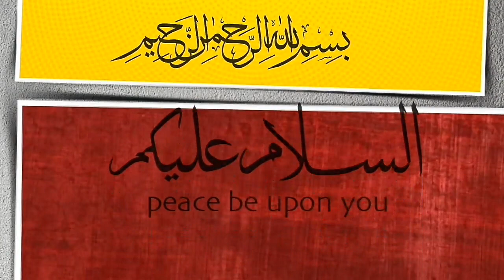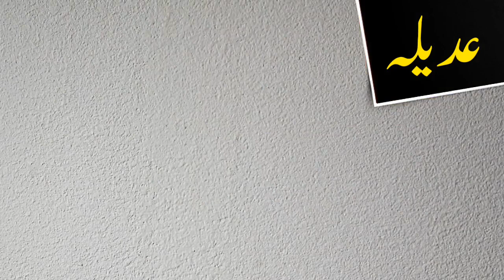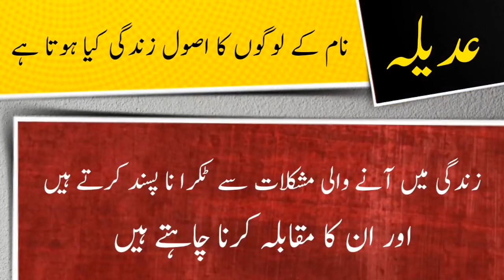Adeela name meaning in urdu and lucky number | Islamic Girl Name | Ali Bhai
ویڈیو کا موضو: عدیلہ نام کے معنی ، لکی نمبر اور اس کی تفصیل کیا ہے

assalamualaikum

In this video you will find all kind of details about a urdu name ( Adeela ) in urdu language so must watch this video if you have questions  in your mind about Adeela word or name Adeela ( Adeela is girls name ) like meaning of Adeela or Adeela name meaning , Adeela name ka matlab kya, Adeela name ka meaning kiya hain, Adeela ka lucky number kiya hai, baby name Adeela meaning ke mane kya hain, Adeela kis zuban ya languag ka lafaz hai. kiya Adeela muslim name hai ya none muslim name ha, kiya Adeela male or boy name hai ya girl or larki ka naam hai, Adeela urdu main kaise likhte hain , meaning in hindi, or if you have any other questions so you can ask in comments section

thanks